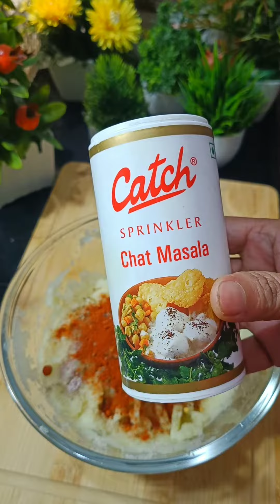স্পেশাল এগ কাবাব রেসিপি//Egg kabab recipe#Look my kitchen room।।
স্পেশাল এগ কাবাব রেসিপি।।বিকেলের নাস্তার মধ্যে একটা অন্যতম নাস্তা হলো এগ কাবাব।।সকলেই এই নাস্তার প্রশংসা করতে বাধ্য হবেন।